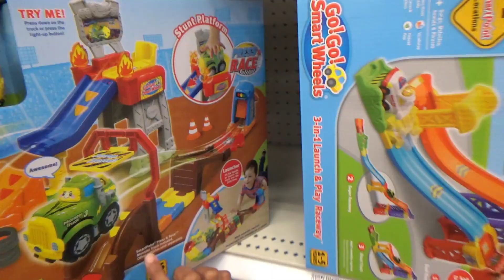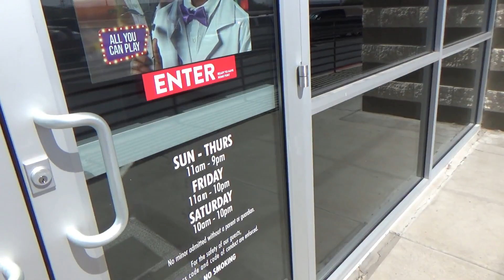Family Fun At Chuck E Cheese! BIRTHDAY PARTY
We celebrated our friend Maison's 1st birthday a Chuck E Cheese! He had a Paw Patrol themed birthday party and it was so much fun!

Welcome to THE CONNOR FAMILY YOUTUBE CHANNEL! We are a military family that loves to entertain you. We believe in family fun.On this channel  we travel do vlogs, challenges, and pranks.